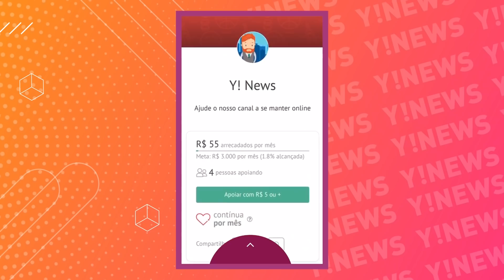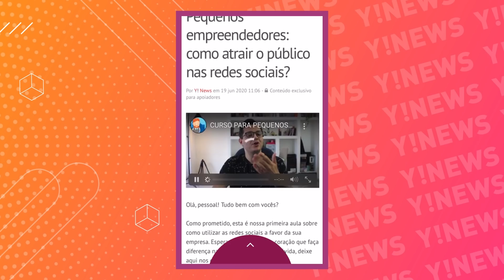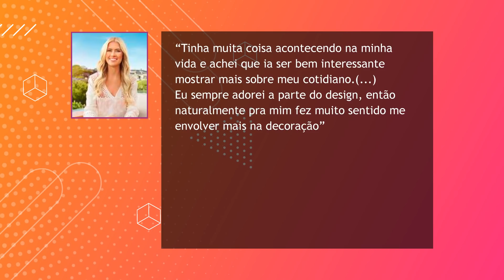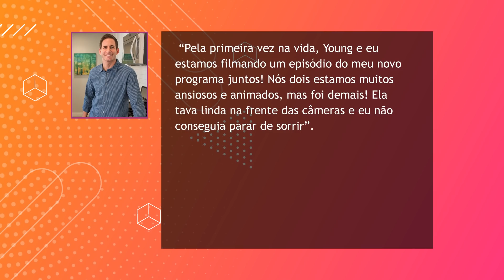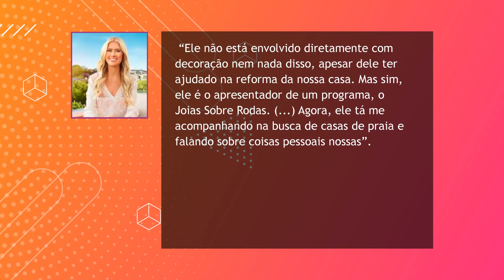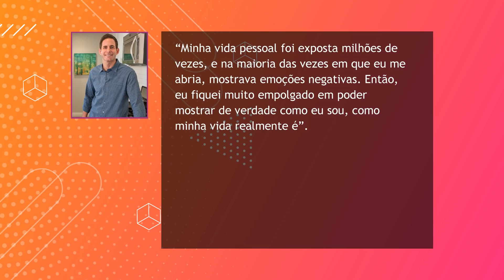CURIOSIDADES SOBRE OS PROGRAMAS SOLO DE CHRISTINA E TAREK EL MOUSSA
Parece que muitos de vocês ficaram surpresos ao ver que o casal Christina e Tarek El Moussa tinha chegado ao fim e a fila já tinha andado pros dois, né?! Percebi também que alguns aí nos comentários acharam que a loira era meio sem sal, e que quem merecia mesmo um programa era o Tarek.

Mas ele também tem um programa solo, que estreou lá fora esse semestre e se chama Flipping 101 With Tarek. Como o da Christina já veio para o Discovery Home & Health Brasil, o dele deve chegar por aqui ano que vem, mantendo essa média de um ano de atraso, como aconteceu com o dela.